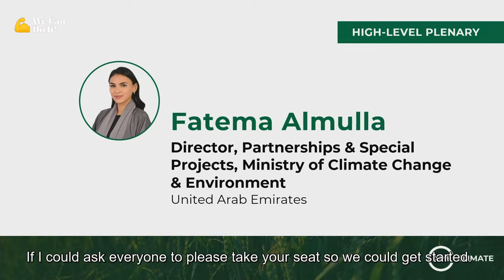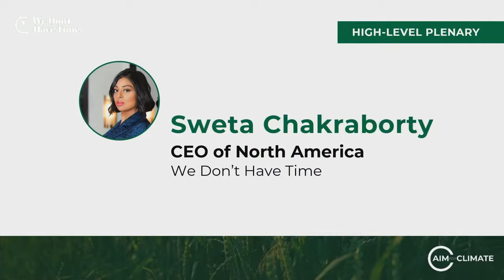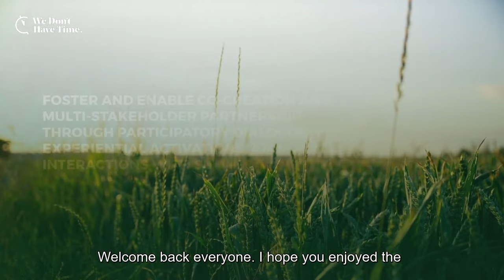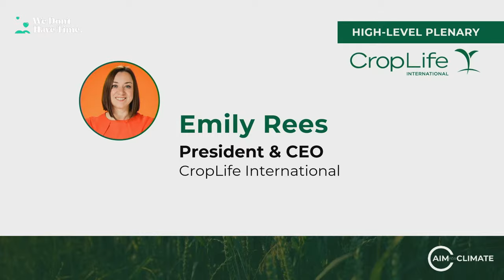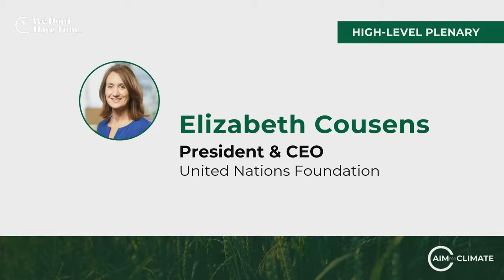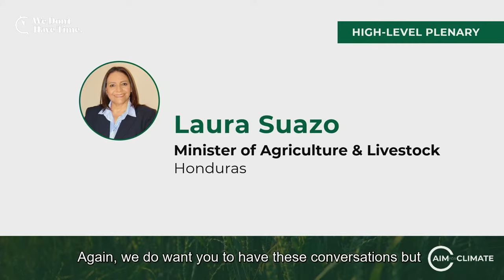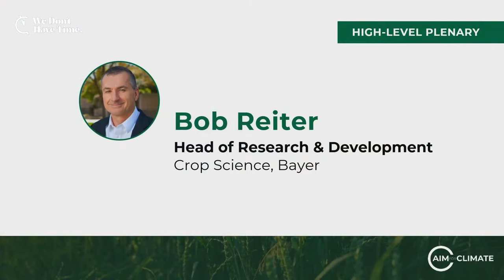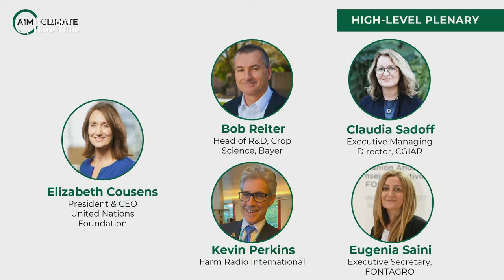AIM for Climate Summit - May 9th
The Agriculture Innovation Mission for Climate (AIM for Climate) Summit aims to bring together partners to increase and accelerate investment in and support for agriculture and food systems innovation for climate action. The Summit is a premier global event “for the partners, by the partners” that will provide a game-changing platform for AIM for Climate partners to raise ambition and amplify their work in climate-smart agriculture and food systems innovation. This event will bring together policymakers, industry leaders, producers, civil society groups, and scientists and researchers worldwide to drive rapid and transformative climate action.

All High-Level Plenary sessions will be available to watch on We Don't Have Time Play the day after they take place. Join us on We Don't Have Time for inspiring discussions to raise ambition, build collaborations, and share knowledge on climate-smart agriculture and food systems innovation.

14:00–15:30 EST — High-Level Plenary
Keynote Remarks:

His Excellency, Mohammed Mousa Alameeri, Ministry of Climate Change and Environment, United Arab Emirates

Keynote Panel:  Breaking Barriers: Insights from Trailblazing Women in Science

Panel featuring female Chief Scientists discussing their experiences and perspectives on the crucial role of women in science and how science and research can contribute to addressing the challenges of climate change and food insecurity.

Speakers:

Eng. Mohammed Alameeri, Assistant Undersecretary, Food Diversity Sector, Ministry of Climate Change and Environment, United Arab Emirates
Sweta Chakraborty, CEO of North America, We Don't Have Time US
Ismahane Elouafi, Chief Scientist, Food and Agriculture Organization of the United Nations
Chavonda Jacobs-Young, Chief Scientist, Department of Agriculture, United States
Sarah Kapnick, Chief Scientist, National Oceanic and Atmospheric Administration, United States

15:30–17:00 EST — Lunch High-Level Plenary

Emily Rees, President and CEO, CropLife International

Keynote Panel:

Innovation for Inclusive Impact: Putting Women at the Heart of our Food Systems Investments

The event will feature keynote presentations from Ministers of Agriculture and a series of interactive presentations from the private sector and researchers.

The commitment by the AIM for Climate Partner governments to accelerate investments and research in climate-smart agriculture is of critical importance to protect the global food system from the devastating effects of climate change. However, to date, most climate change policies, investments, and interventions do not adequately integrate gender and some risk exacerbating gender inequalities. Achieving the goal of more climate-resilient and just food systems requires addressing gender inequalities in food systems and elevating women’s agency and leadership in responding to the climate crisis.

This event, hosted by the Gender, Climate Change and Nutrition Integration Initiative (GCAN), supported by U.S. Agency for International Development and Agriculture and Agri-Food Canada will make the case for why we need to integrate gender into the global response to climate change, particularly in low- and middle-income countries facing food security and nutrition challenges. It will describe examples of gender-responsive, climate-smart agriculture innovations and entry points for scaling these approaches with the help of governments and the private sector.

Speakers:

Marie-Claude Bibeau, Minister, Agriculture and Agri-Food Canada, Canada
Isobel Coleman, Deputy Administrator, U.S. Agency for International Development, United States
Elizabeth Cousens, President & Chief Executive Officer, UN Foundation
Johan Swinnen, Director General, International Food Policy Research Institute
Bob Reiter, Head of Research & Development for the Crop Science, Bayer
Kevin Perkins, Executive Director, Farm Radio International
Laura Suazo, Minister, Ministry of Agriculture and Livestock, Honduras